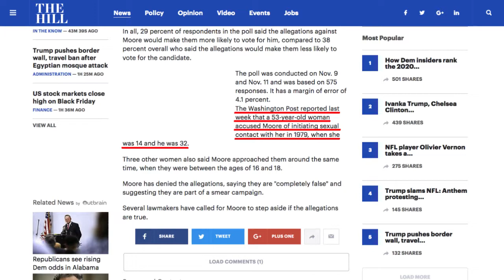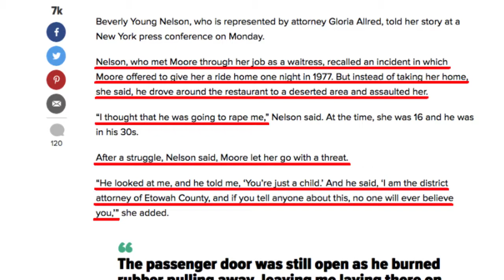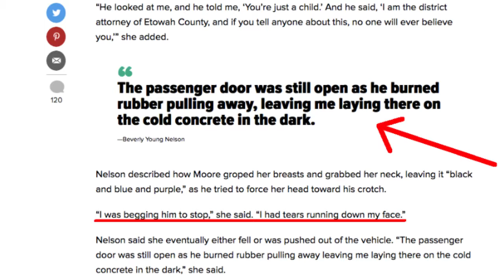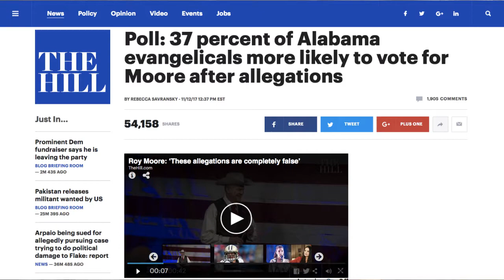At Least 1/3 of Evangelicals Back Roy Moore Post-Rape Allegations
After multiple allegations of rape had been made against Alabama Senate candidate, Roy Moore, support for his candidacy has not dissipated very much among his base of followers, namely right-wing evangelical Christians.

While majority of this specific demographic don't support him, a sizeable amount are still keeping up hope that he will beat Democratic opponent, Doug Jones, whose gotten the backing of prominent Democrats, like former President Barack Obama and Vice President Joe Biden.